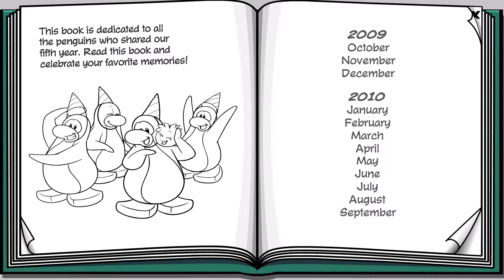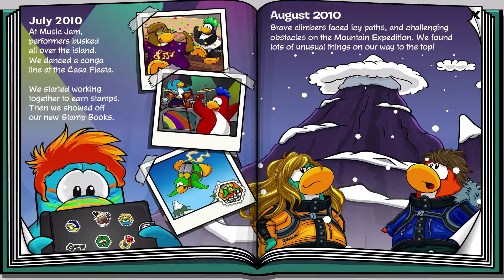Club Penguin: 5th Anniversary Party + Yearbook 2009-2010